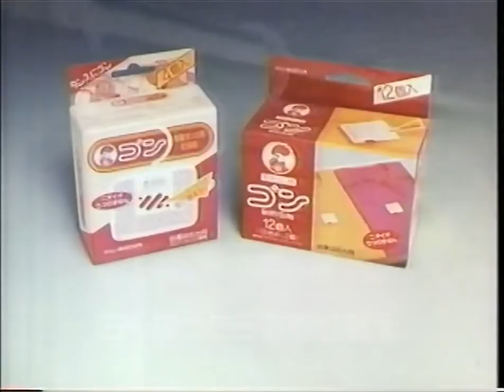美川憲一＆ちあきなおみ - 金鳥 ゴン